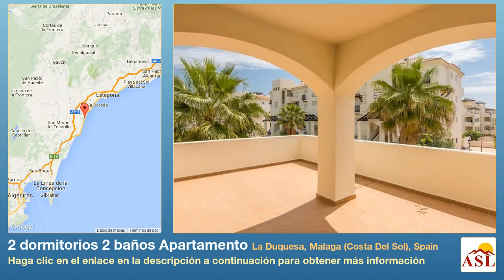2 dormitorios 2 baños Apartamento se Vende en La Duquesa, Malaga (Costa Del Sol), Spain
Más información en Apartamento se Vende en La Duquesa, Malaga (Costa Del Sol), Spain con 2 dormitorios, 2 baños

Estos apartamentos son directo del banco e encuentran a pocos minutos a pie de playas vírgenes y aproximadamente cinco minutos de un establecido 18 hoyo Golf & Country Club y una hermosa Marina con una amplia gama de tiendas y restaurantes.

Estos apartamentos disfrutan de una posición maravillosa cerca de un pintoresco pueblo español, que está cerca del mundialmente famoso campo de golf de Valderrama, donde recientemente fue impugnada la Ryder Cup y está cerca del paraíso fiscal de Gibraltar. Este es un lugar tranquilo con un gran potencial de crecimiento, que ha demostrado para ser muy popular debido a su historia y belleza Virgen.

Este es un lugar tranquilo para vivir, con un montón de restaurantes y bares más silencioso. El desarrollo se encuentra aproximadamente cincuenta y cinco minutos al oeste de Málaga y el aeropuerto. Hay un centro comercial, con muchos restaurantes y bares aproximadamente cinco minutos a pie desde el desarrollo.

El desarrollo consiste en una gama de dos dormitorios, dos baños apartamentos y áticos con terrazas abiertas y cubiertas de. Suelos de mármol crema en todo. Las cocinas de lujo son totalmente equipadas con los mejores aparatos, caliente y fría, aire acondicionado en todo y lujo equipada baños.

Mejor calidad características de mármol español a lo largo de los apartamentos y áticos, algunas con maravillosas vistas panorámicas. Estacionamiento subterráneo seguro, algunos con instalaciones de almacenamiento están incluidos.

La comunidad ofrece dos piscinas, piscinas de natación para niños todos los dentro de exuberantes jardines tropicales y a poca distancia de la playa.